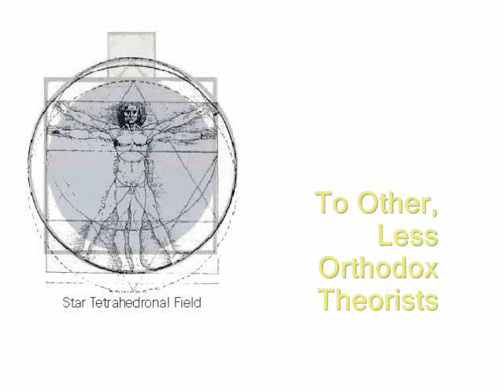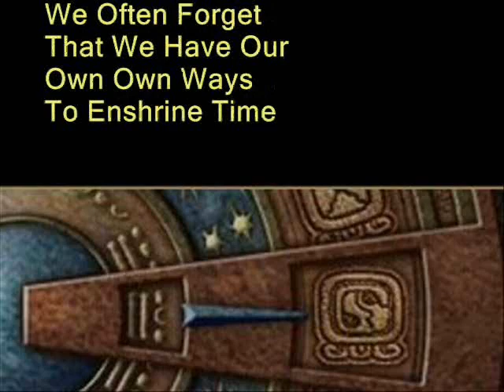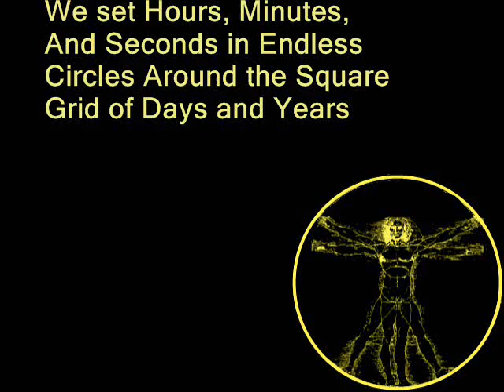MAYAN CALENDAR GIRLS: Squaring the Circle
This is the "Hey, we can get serious, too" video for the generally humorous, sexy, and loopy MAYAN CALENDAR GIRLS  cyber novel serial.

Heavy, huh?